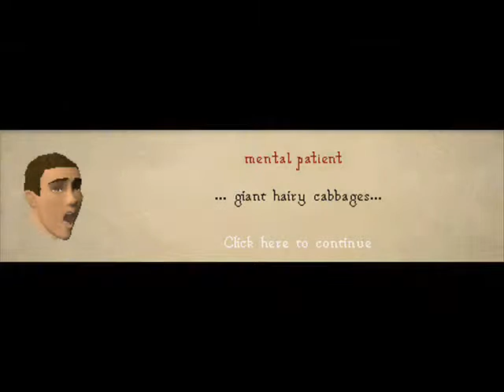Runescape funny pictures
my updated runescape funny pics video